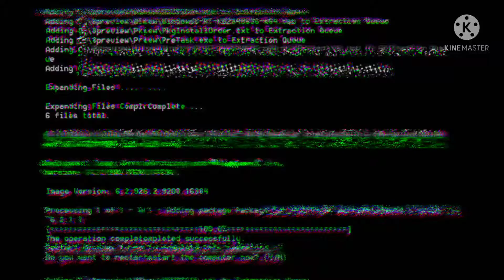মসজিদে নব্বীর দূশ্য। masjide nabobir dishso। kalim official.....